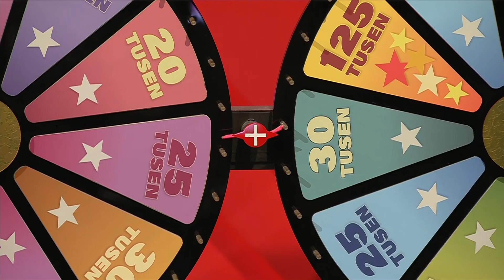Dubbelhjulet och dubbellott gav dubbelglädje i BingoLotto!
Här snackar vi om dubbelglädje, denna lyckliga vinnare fick fel lott i affären men tur var väl det. Stort grattis säger vi!

Vill du ta chans att vinna stort? Säkra din lott till BingoLotto här:
🍹Följ BingoLotto på Instagram!

🛒Våra Produkter!

Folkspel är en ideell organisation som arbetar för att göra svenskt föreningsliv starkare, då allt vårt överskott går direkt tillbaka till föreningarna. Vi har inga privata vinstintressen och arbetar endast efter ett syfte – att generera mer pengar till svenskt föreningsliv. Varje gång du köper en bingolott, spelar på våra nätspel online eller skrapar en av våra skraplotter är du med och bidrar till att föreningarna får leva vidare och därmed skapa glädje, gemenskap och trygghet för många människor. Tack för ditt viktiga stöd! Var med och spela BingoLotto varje Söndag på TV4play och i Sjuan med start 18.30